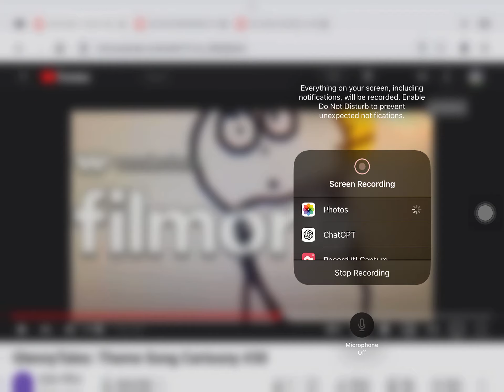GlennyTales: Theme Song Cartoony 2